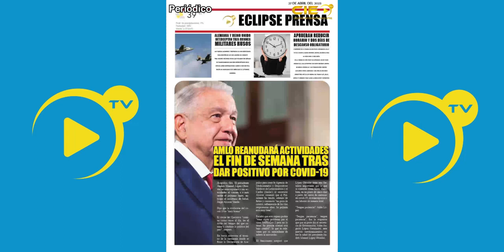📡🔴“EL EPICENTRO DE LAS NOTICIAS” con AntonioGarcía. 📲 📺🖥️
Noticiero 27 de Abril de 2023